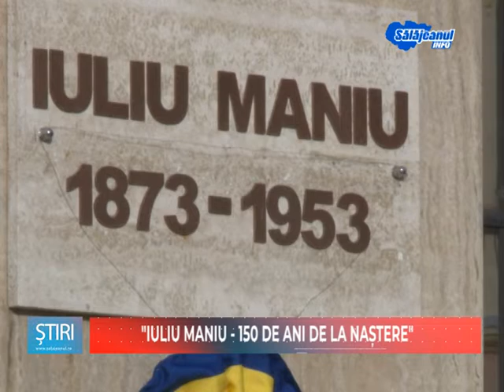IULIU MANIU 150 DE ANI DE LA NASTERE